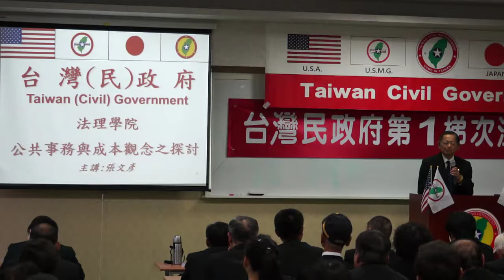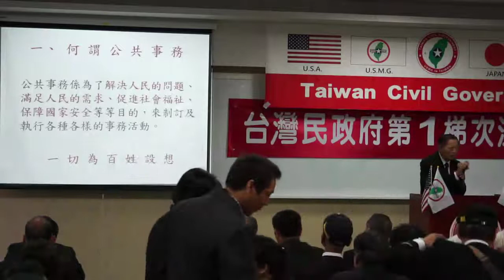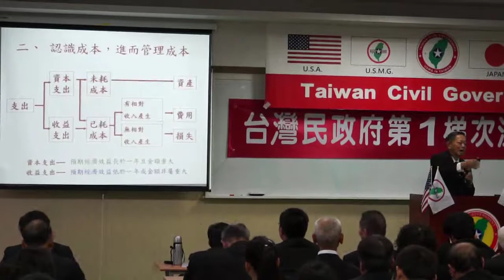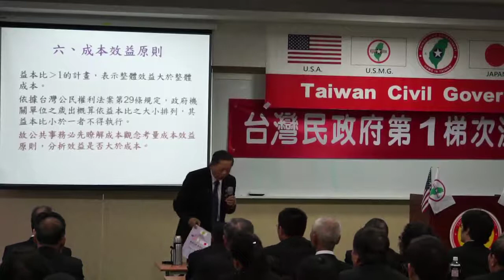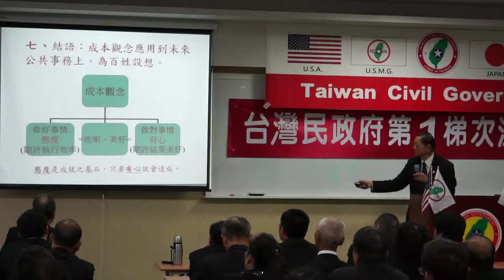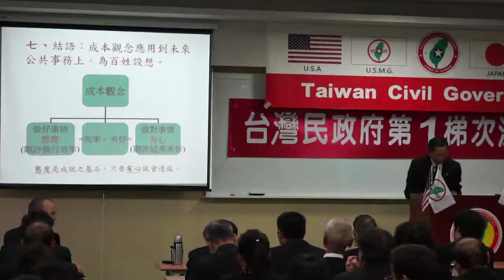140125-4-公共事務與成本觀念探討-張文彥-台灣(民)政府第一梯次法理點召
140125-4-公共事務與成本觀念探討-張文彥-台灣(民)政府第一梯次法理點召